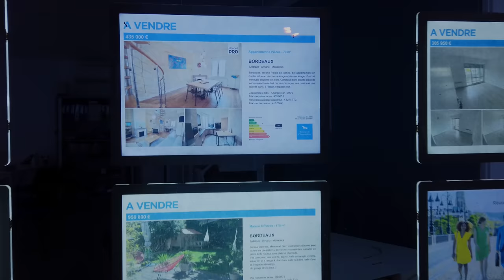3 hours of Rain Walk tour at Night | Thunderstorm Heavy rain Bordeaux 4k | ASMR sounds for sleeping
Passing through the famous rue Sainte Cathrine in Bordeaux, we will walk in the pouring night rain in the melancholy Bordeaux street. Enjoy.
►Points of interest in this vidéo :
0:00:00 rue Sainte Catherine
Rue Sainte-Catherine is a street in the center of Bordeaux. This 1,250 meter long pedestrian street is the main shopping street in Bordeaux. It is presented as the longest shopping and pedestrian street in Europe. This street is one of the two main axes that cross the historic part of the city. It cuts through the center along a North-South axis, linking Place de la Comédie, where the Grand Théâtre is located, to Place de la Victoire. Rue Sainte-Catherine and the districts to the west of it are very commercial (more than 250 shops including Galeries Lafayette, Fnac, the Apple Store, Decathlon, etc.). It became pedestrian for most of its length between 1976 and 1977 and then entirely in 1984, and was completely redeveloped between 2000 and 2003 according to the project of Jean-Michel Wilmotte.

0:19:37 Opera de Bordeaux
The Opéra national de Bordeaux is a public cultural service institution organized in the form of a personalized management.
Its history is linked to that of the Grand Théâtre where its headquarters are located and to that of the Bordeaux Aquitaine National Orchestra, which contributes to operatic and choreographic performances.
It is a member of the European Network of Educational Services of Opera Houses (RESEO) and adheres, like twenty-two other opera houses, to the Réunion des Opéras de France.

Duration :  2Hours 50min
Location :  Bordeaux, France
weather :  Heavy rain, Rain, Thunderstorm
Camara : DJI Osmo pocket
Binaural MIC : ROLAND CS-10 EM
Recorder : Zoom H1n
►More equipements list below

🌎 Bordeaux, France

Unlike the "rain sounds looping" videos, my "rain walk" videos allow you to hear the sounds more or less varied depending on where I walk. It is also visually more enjoyalbe.

Bordeaux, a city known for its good wine. But in autumn and winter it turns into a city of rain. Lucky for rain lovers like myself. So I decided to share this wonderful feeling of walking in the rain. To give you the most real experience possible, I equipped myself with a binaural microphone and a 4K camera with stabilizer.
So If you are a "rain lovers" like me. My channel is for you.

You can also use this rain walk and sounds to sleep, study, meditate, or relax.
Enjoy the Sound of Heavy Rain for insomnia and sleep.

►My Blog to see my gear and how make my video
►My equipements list below
Mini camera Osmo pocket
DJI Pocket 2
Iphone 12 pro 258GB
Handheld 3-Axis Smartphone Gimbal
Binaural Mic
SD card
Data Storage

Gloves Touchscreen
Rain Boots
Protective Mask

►IMPORTANT INFO !!! Youtube team, Please read!!! :
불면증 개선 수면 유도 집중 공부 명상 2시간 빗소리
Tingles trigger ASMR Real city sound Binaural recording 3d audio virtual walk travel POV sleep
rain sounds for sleeping umbrella  rain asmr nomadic ambience walking in heavy rain 빗소리 asmr SLOW TV